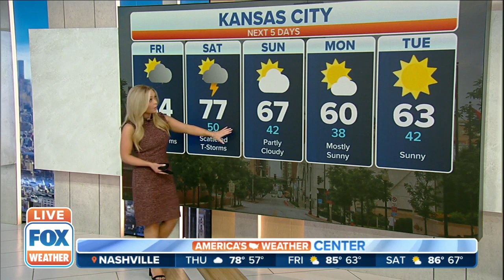Severe Threat Has Chance For Hail, Damaging Winds, Tornadoes On Friday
These storms will pose a risk for hail, tornadoes and strong, damaging wind gusts initially, before transitioning into mainly a wind threat at night.